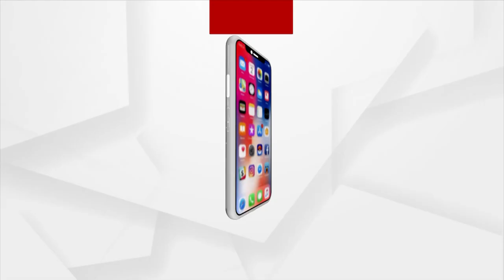SJTA Mulling Price Cap On Mahaprasad At Puri Srimandir